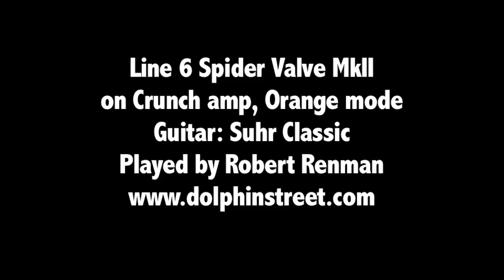Spider Valve Mk II with Distortion Pedal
Line 6 Spider Valve Mk II and a Rabid Rodent Distortion pedal
Played by Robert Renman, using a Suhr Classic.